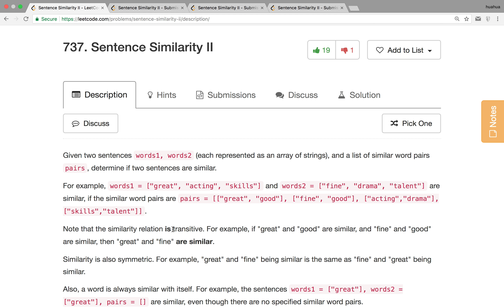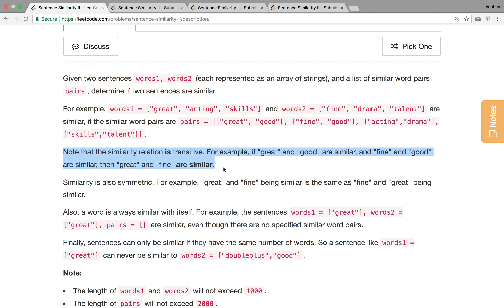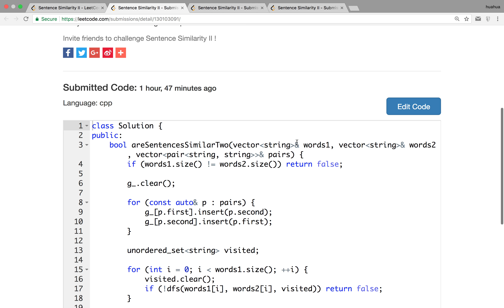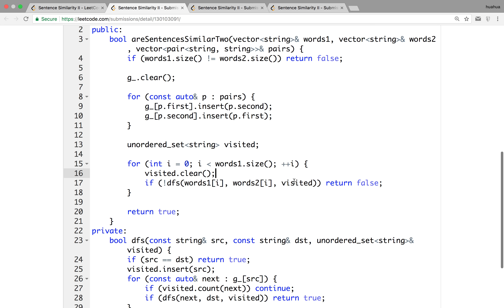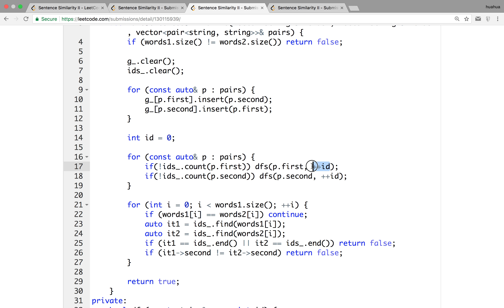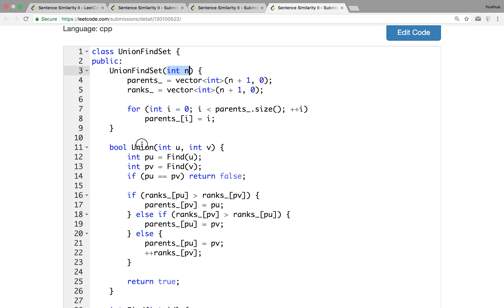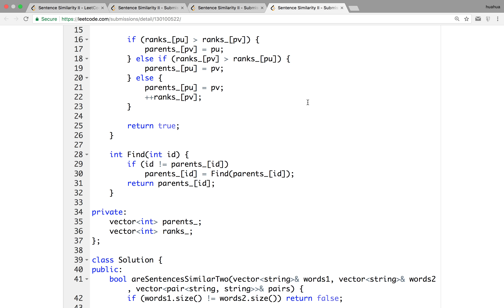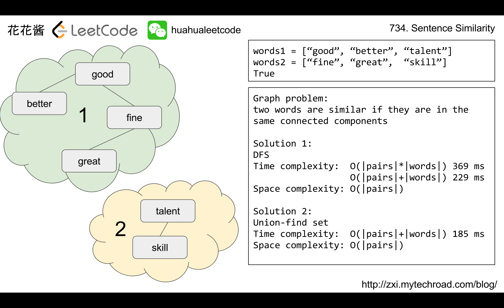花花酱 LeetCode 737. Sentence Similarity II- 刷题找工作 EP118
题目分类:

REPLY